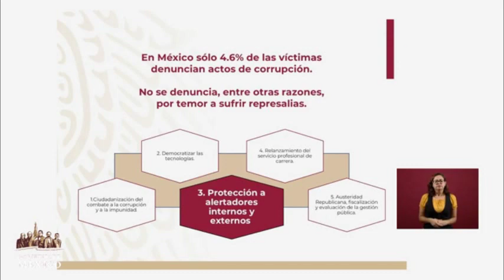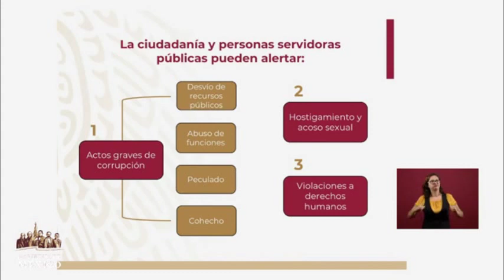AMLO. Resumen Conferencia Presidente. 7 agosto 2019.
AMLO. Resumen Conferencia. 7 agosto 2019.
Conferencia Presidente Andŕes Manuel López Obrador. 7 agosto 2019